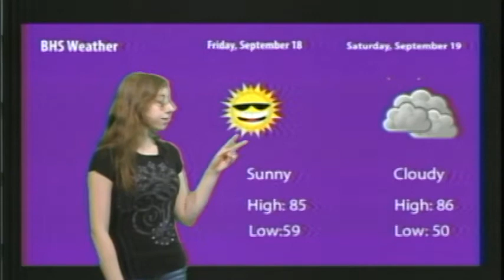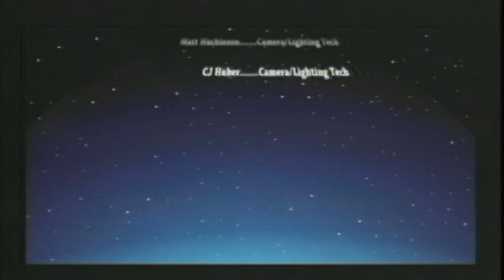Baldwin Morning Announcements 9-18-15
The morning announcements broadcasted from Baldwin HighSchool.